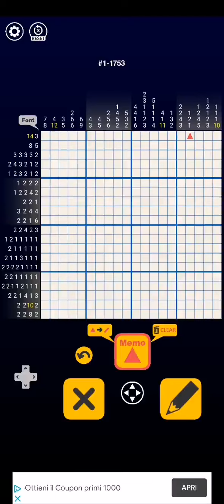[Let's try] Nonogram galaxy